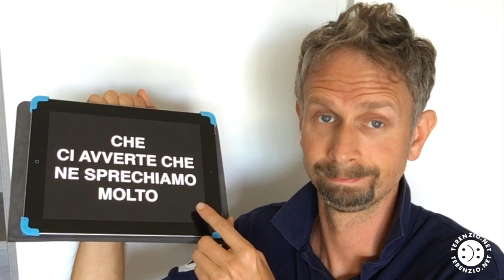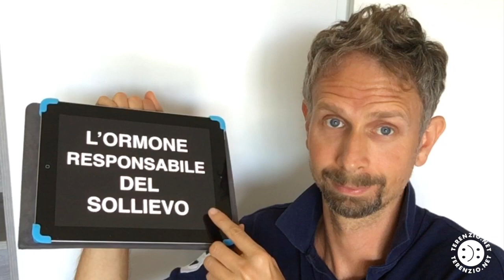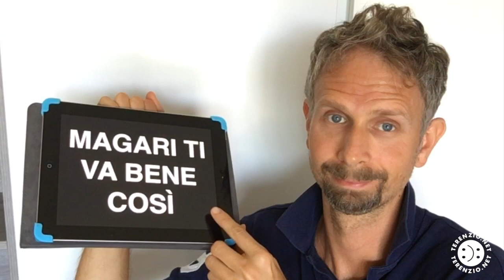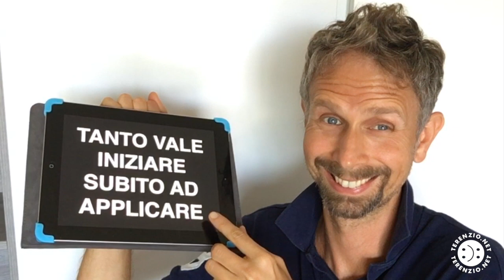Ingegneria del Buon Umore vs Tempo Sprecato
Terenzio Traisci condivide alcuni concetti di Psicologia Positiva e di Ingegneria del Buon Umore per superare stress, conflitti e pensieri negativi, creandosi Buon Umore. Approfondisci su